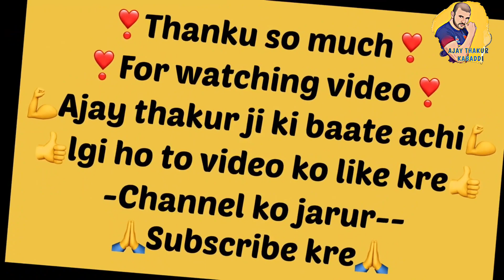जिंदगी का अनुभव आप सभी से सांझा कर रहा हूं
अधिक जानकारी के लिए हमारे पेज को फॉलो करें